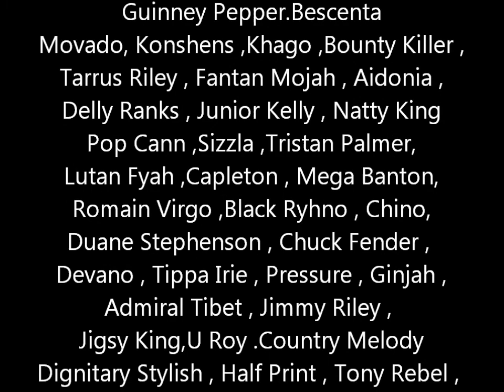Bugle - Journeys - Dubplate Killa Sound For Selecta Natty Crooks @ Souljahsound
Worldwide Dubplate Agency***SINCE
2009
Page wid 191 dubplates samples :
Inbox For Dubplates Prices :
Dubplates And Jingles For Those Artists :
G Whiz , Bugle , Wayne Wonder , Teflon
Warrior King, Jah Bouks ,Tok , Zamunda ,
Yelloman,Anthony B , Jah Cure,
Queen Ifrica ,Everton Blender
Utan Gren,Chino,Hawkeye ,Demarco , Vc
Mad Cobra,Hopenton James,
Freddie Mcgregor Luciano ,U roy
T nez,Buccanner,Bascom X ,
Dawn Penn ,Singer Jay,Di Genius
Guinney Pepper.Bescenta
Romain Virgo ,Black Ryhno , Chino,
Duane Stephenson , Chuck Fender ,
Devano , Tippa Irie , Pressure , Ginjah ,
Admiral Tibet , Jimmy Riley ,
Jigsy King,U Roy .Country Melody
Dignitary Stylish , Half Print , Tony Rebel ,
Cocoa Tea, Jonh Holt , Don Carlos ,
Luciano , Tuff lion , Burro Banton ,
Barrington Levy,Marcia griffin
Glen Washington , Daville,